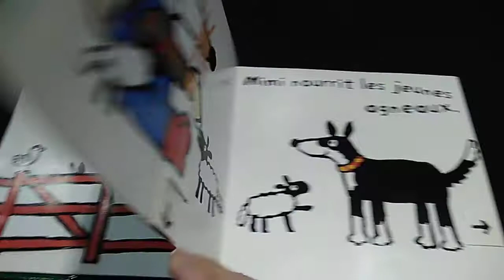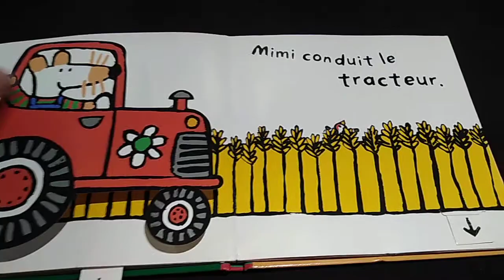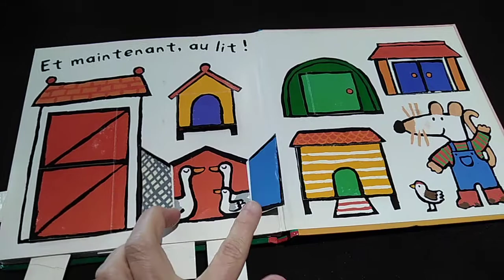Mimi à la ferme, lucy cousins